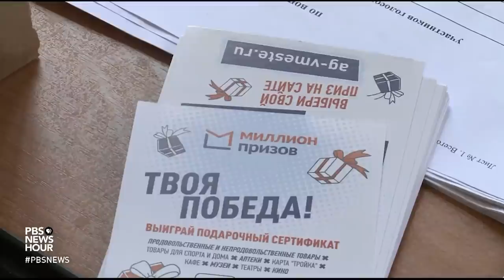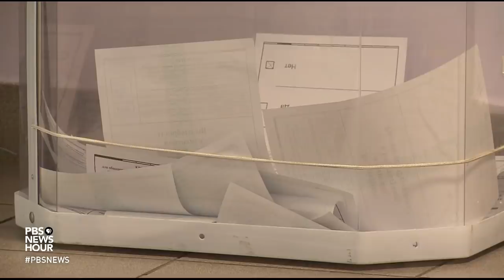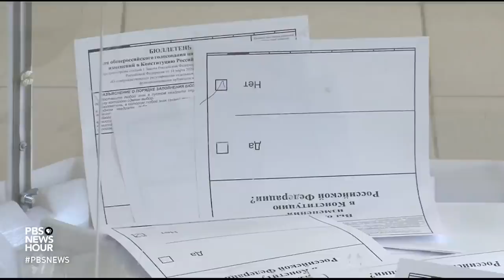Russian voters appear to approve constitutional changes that could extend Putin's reign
Initial results from Russia’s election indicate it will pave the way for President Vladimir Putin to retain power until 2036. Polls closed Wednesday after seven days of voting on a package of constitutional changes, including those that could allow Putin two more terms in office. But election monitors say the contest has been neither free nor fair. Special correspondent Lucy Taylor reports.